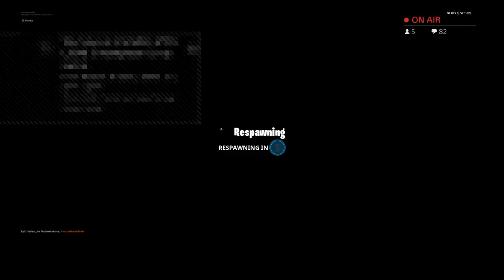Ap. Shah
Go show love ❤️ and sub to FawhLooka
Love ya also Sud to 76 sturxy